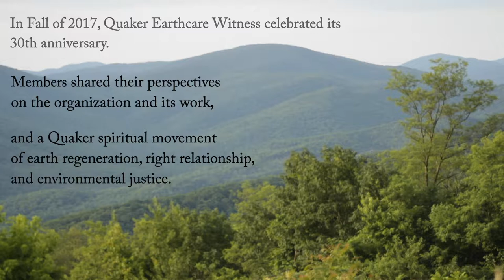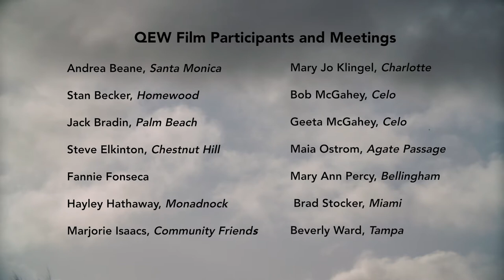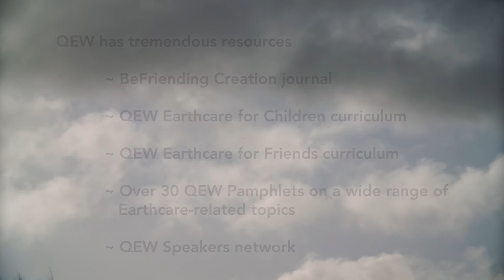Quaker Earthcare Witness: A Panorama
Quaker Earthcare Witness (QEW) is the North American organization of Quakers who are taking spirit-led action to address the ecological and social crises of the world, emphasizing Quaker process and testimonies. Our primary calling is to facilitate transformation of humans' attitudes, values, identity, and worldview that underlie much of the environmental destruction and injustice going on in the world today.

This film shares the deep thought and emotions that are the motivations for a wide variety of Quakers to participate in QEW and work actively with others to bring about heart-led spiritual and social change